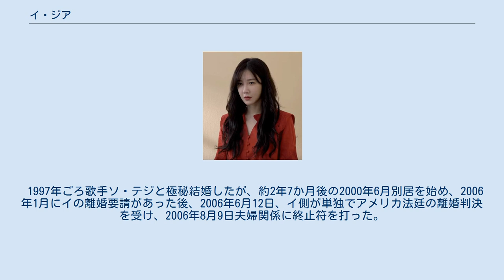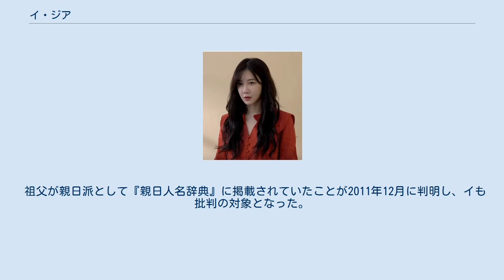イ・ジア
イ・ジア（漢字: 李智雅、ハングル: 이지아、ラテン翻字: LEE Ji-ah、1978年8月6日または1978年8月6日 - ）は、韓国の女優。
BHエンターテインメント所属。
パサデナ・アートセンター・カレッジ・オブ・デザイン出身。
 デビューは、視聴率平均30%以上を獲得したMBCのドラマ『太王四神記』で、ペ・ヨンジュン演ずる大王タムドクの恋人スジニ役。
韓国で生まれ、小学生のときに米国へ移住した。
美術大学在学時に太王四神記のオーディションを受け、ハ・ジウォンやキム・テヒなどの有名女優を押しのけ、高倍率のオーディションを勝ち抜きスジニ役を得た。
 2007年のMBCドラマ賞では、自身がデザインした服で注目を浴びた。
同授賞式では「最優秀新人女優賞」「ベストスター賞」および「ベストカップル賞」（ペ・ヨンジュンと共に）の3つの賞を受賞。
一方で、2007年のMBC演技賞において「ワーストドレッサー賞」にも選ばれている。
 1997年ごろ歌手ソ・テジと極秘結婚したが、約2年7か月後の2000年6月別居を始め、2006年1月にイの離婚要請があった後、2006年6月12日、イ側が単独でアメリカ法廷の離婚判決を受け、2006年8月9日夫婦関係に終止符を打った。
その後、2011年に入り、イ側が「慰謝料および財産分割」を要求。
また、訴訟進行過程で米国裁判所の離婚判決は韓国の国内法上効力を持たないことが今回確認されたとして、2011年1月19日に離婚訴訟に入った。
イの所属事務所キイストが双方確認後、公式の立場で「子供がいるという報道は事実無根であると明白に申し上げる」と明らかにした。
2011年7月29日、双方合意の上、正式に離婚手続きを終えた。
また、これと関連した金銭取引はないと明らかにし、イ側が当初要求した「慰謝料および財産分割」を全面放棄したことを再確認した。
ソとの離婚訴訟問題報道後、イと交際中だったチョン・ウソンとは2011年5月末頃自然解消したと伝えられている。
 祖父が親日派として『親日人名辞典』に掲載されていたことが2011年12月に判明し、イも批判の対象となった。
 2016年5月13日、所属事務所をからBHエンターテインメントに移籍を発表。